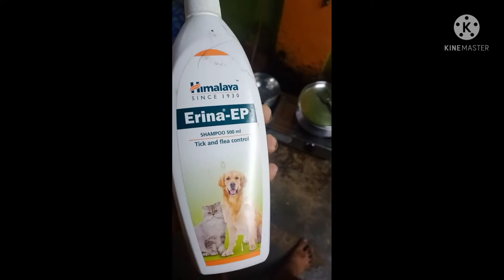Lucy ka Lunch diet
Hello friend main aapka dost Manoj Prasad

Aaj Lucy ka Lunch diet plan

                 🔰Vlogging accessory🔰

Camera: Vivo S1

Location: kolkata

Video editing: Vivo S1